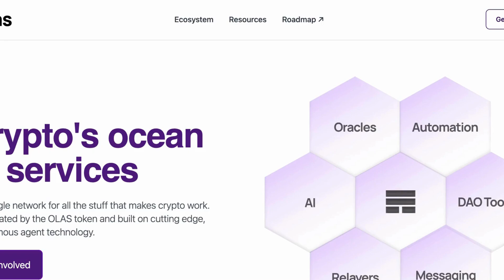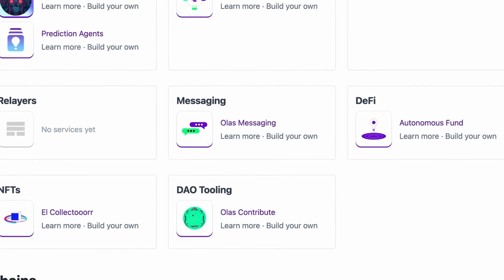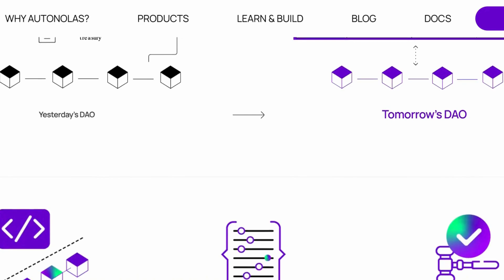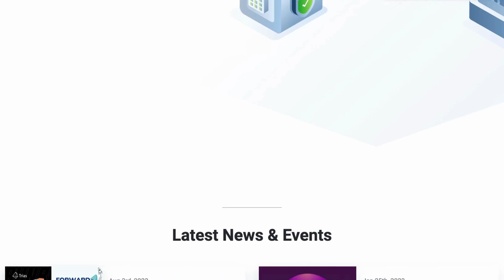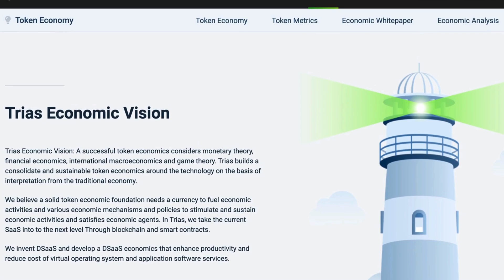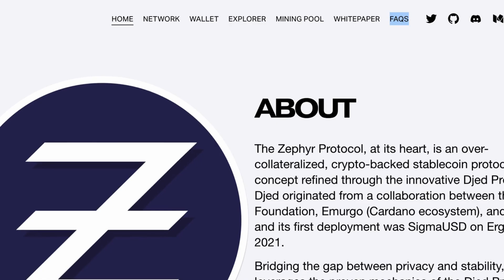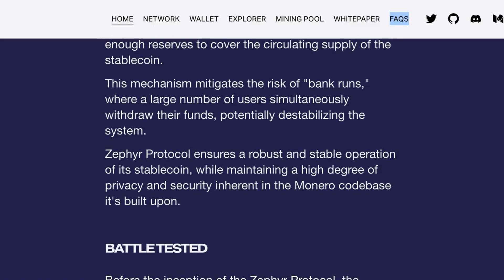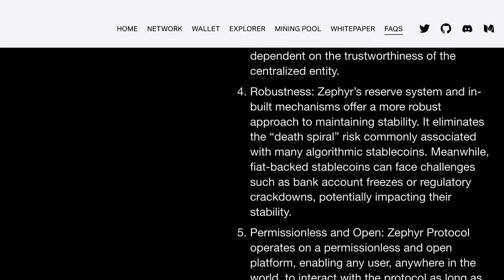These Upcoming TINY Crypto Altcoins Will Be HUGE (BUY BEFORE ALTSEASON!)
In this video, we will introduce you to three tiny altcoins that could potentially yield huge profit in the next altseason. These upcoming crypto projects have massive potential! 🚀

TIMESTAMPS:

00:00 - Intro
00:25 - Altcoin 1
3:46 - Altcoin 2
7:20 - Altcoin 3